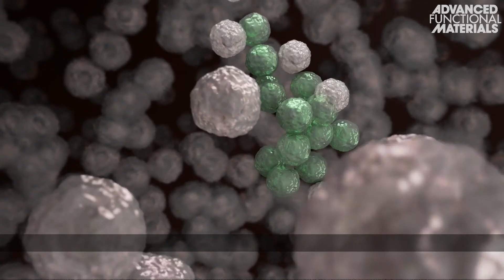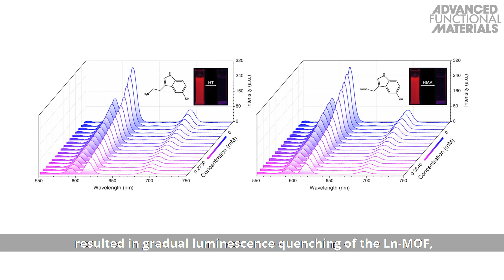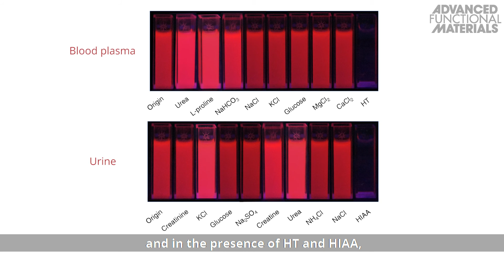Rapid Detection of the Biomarkers for Carcinoid Tumors by a Lanthanide Metal–Organic Framework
Two novel water-stable lanthanide functionalized metal–organic frameworks
(Ln-MOFs) with a 3D open framework are synthesized under hydrothermal conditions. Ln-MOF 1 has the capability of sensing 5-hydroxytryptamine (HT) and its major metabolite 5-hydroxyindole-3-acetic acid (HIAA), which are effective discriminating biomarkers for carcinoid tumors. In addition, the sensing function can prevent the interference of other coexisting species in blood plasma and urine. This is reported by Shuangyan Wu, Yanna Lin, Jingwei Liu, Wei Shi, Guangming Yang, and Peng Cheng in the article To know more, please go to the Advanced Functional Materials homepage.